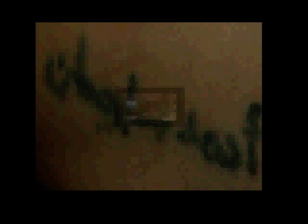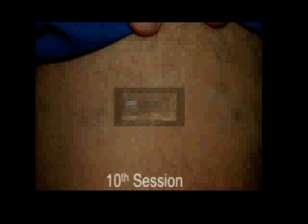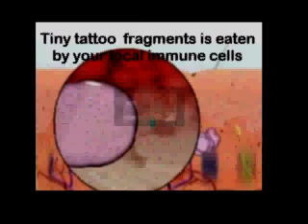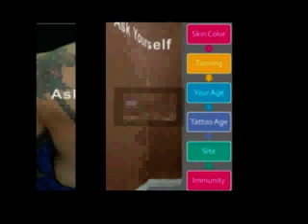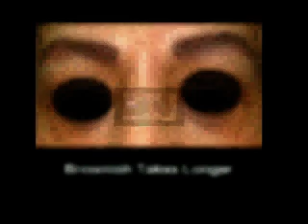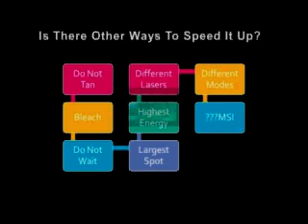Tattoo Removal - Egypt ازالة الوشم - مصر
نتميز في مركز البروفيسور معوض  MSI باستخدام احدث أنواع التكنولوجيا العالمية لإزالة جميع أنواع الوشم سواء  الاماتيور أو البروفيشنال بالإضافة إلى جميع أنواع المكياج الدائم ( تاتو ) من الحواجب والشفايف وحتى رموش العين لاننا نستخدم عدسات خاصة لحماية العين .فتميزنا اولا بالتقييم الدقيق لنوع الوشم والالوان المستخدمة ودرجة عمقها .. بنقوم بعد كده بوضع البرنامج العلاجي الذى يبداء  بتهيئة الجلد بمستحضرات الجلد الطبية لأصحاب البشرة السمراء بعد كده بنستخدام  أكثر من أسلوب علاجي زى الصنفرة الماسية لازالة الطبقة السطحية من الجلد أو استخدام احدث جهاز ليزر Fractional CO2 لتقشير الجلد بدرجة أعمق  قبل استخدام الجهاز الوحيد في مصر المرخص  لازالة التاتو Q-switched Nd Yag 532 للون البيج -- البنى -- الاحمر أو Q-Switched Nd Yag 1064  للون الأزرق -- الأسود -- الأخضر . ده بالإضافة لتوفير احدث مستحضرات الجلد الطبية لتكملة الخطة العلاجية
أما أسعارنا فلا تقارن بالمراكز الأخرى فبيتم تحديد سعر الجلسة على حسب لون الوشم ومساحته ومكانه بغض النظر عن عدد النبضات الازمة وأحيانا بنقوم باستخدام أكثر من جهاز واكثر من  تكنولوجيا لعلاج نفس الوشم .
QS laser treatment may effectively remove various kinds of unwanted tattoos. The laser surgeon must be educated in the nuances of laser tattoo removal to ensure safe and effective treatment. Tattoo removal was revolutionized with the invention of the laser, and the continued refinement of this technology has led to better and more-predictable outcomes, but further research is needed regarding the safety of tattoo pigments and the breakdown products formed with exposure to laser light